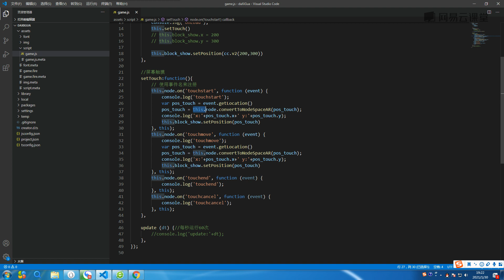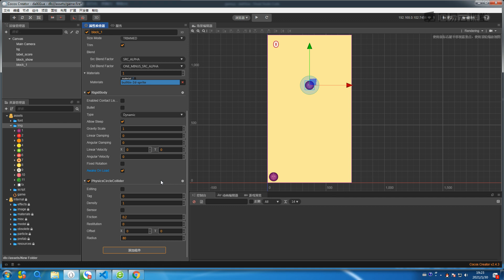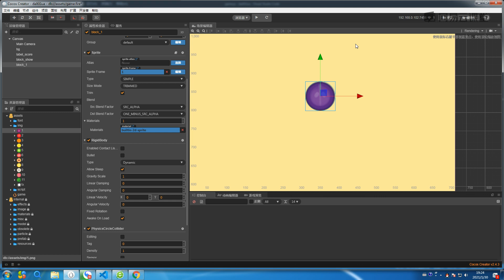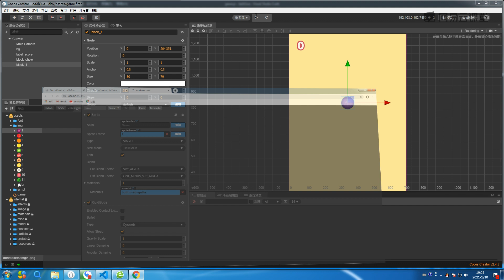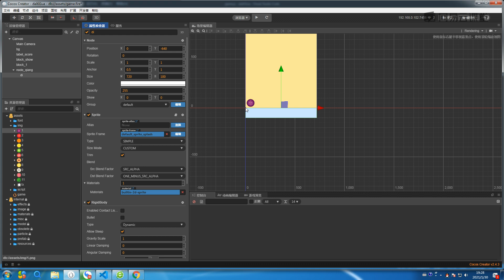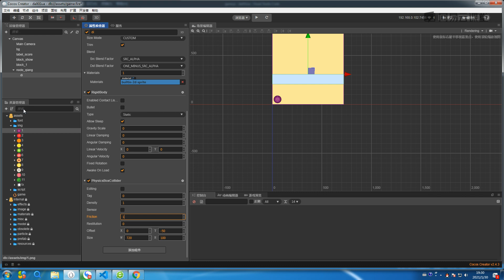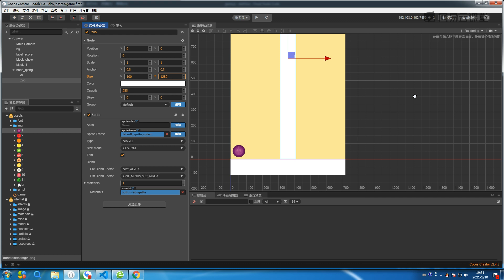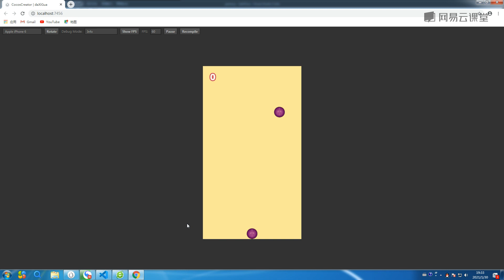[2.7]--开启物理系统【CocosCreator游戏开发合成大西瓜】